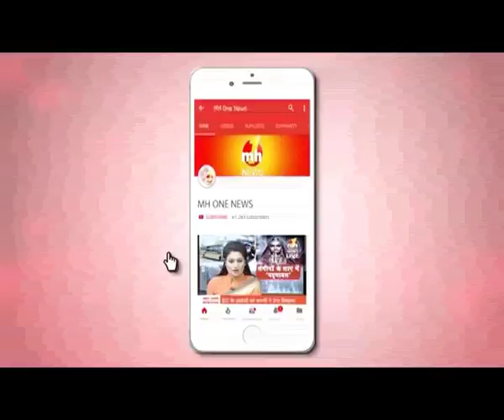हरियाणा के शिक्षा मंत्री रामबिलास शर्मा से खास बातचीत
हरियाणा के शिक्षा मंत्री रामबिलास शर्मा ने MH ONE NEWS से खास बातचीत की.